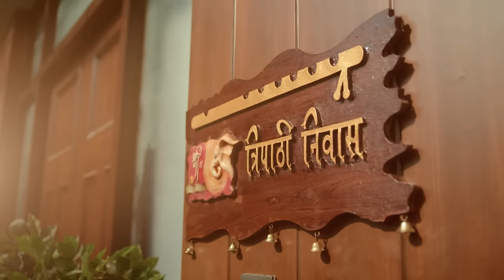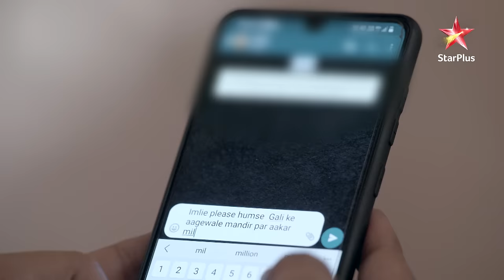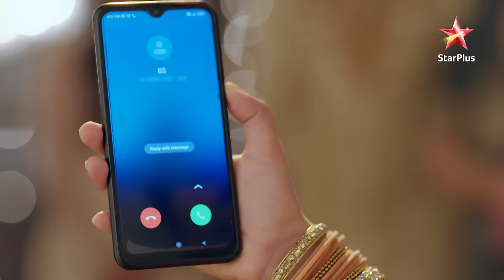Aditya Waits for Imlie! | S1 | Ep.354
Episode : 354